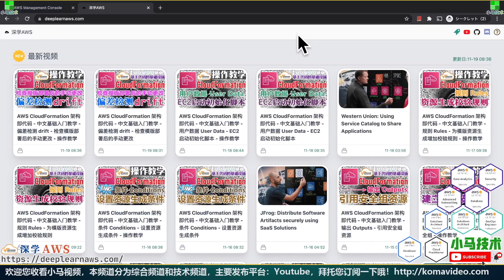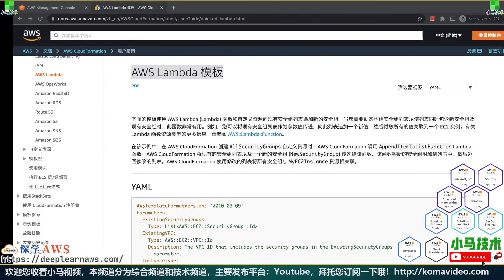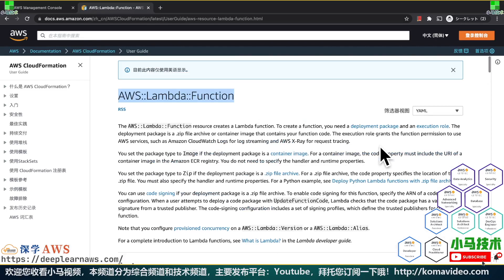AWS CloudFormation 架构即代码 - 中文基础入门教学 - Lambda 函数 - 快速部署 Lambda 函数